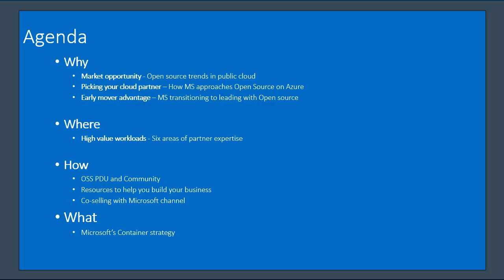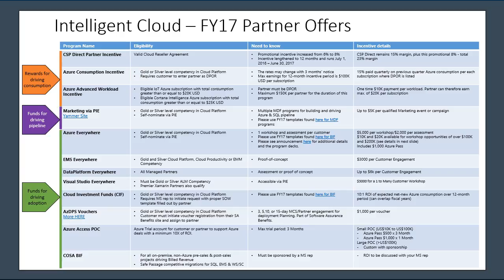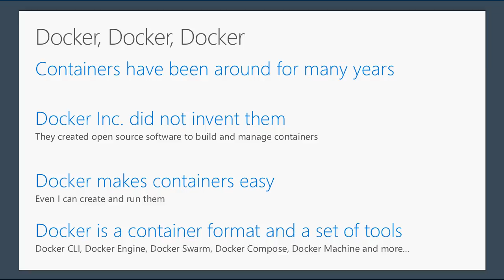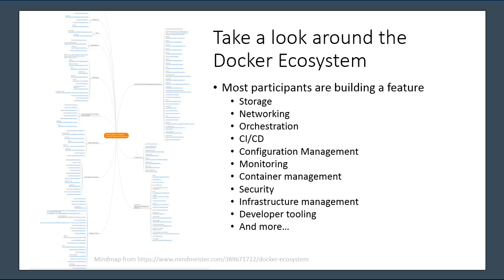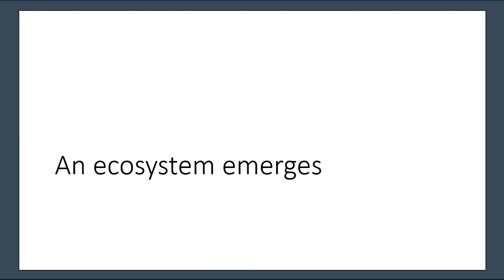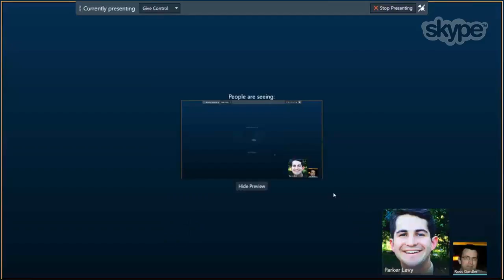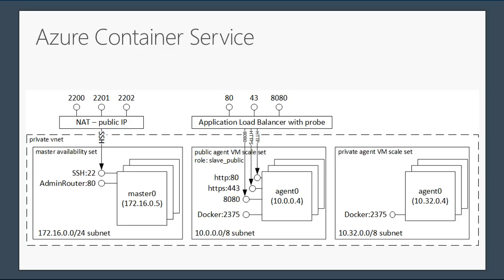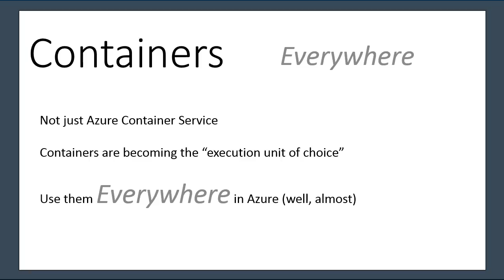October 2016 community call: Containers and OSS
Ross Gardler, Microsoft Principal Program Manager and president of the Apache Software Foundation, is the guest speaker on this community call for partners with an OSS and Azure focus.